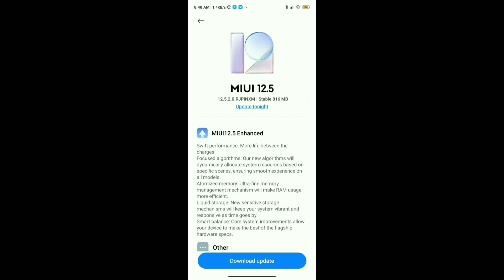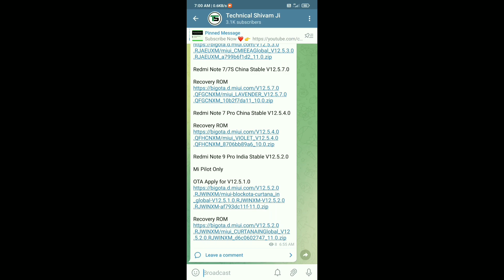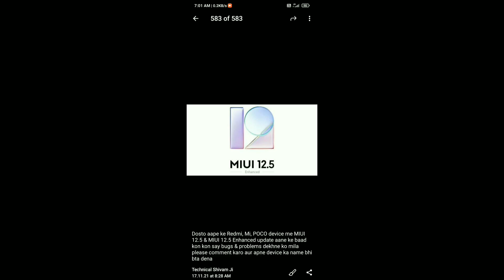MIUI 12.5 Enhanced New Update Rollout - Redmi 8a Dual, Redmi Note 9 Pro/Max, Redmi Note 7/7s/Pro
Hello friends eash video me hamne apko bataya hu ki MIUI 12.5 Enhanced & New Update kon kon say devices ke liye Rollout huya hai uashke bare me bataya hu puri jankari dya hu agar aap ko koi bhi problem hai to jarur comment kare